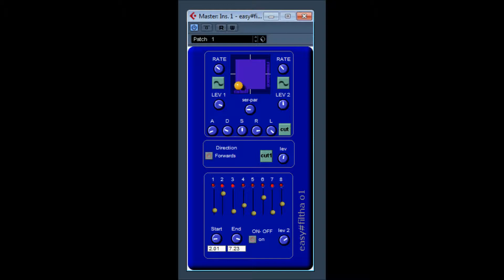easy# X Filtha01 by Easy Toolz